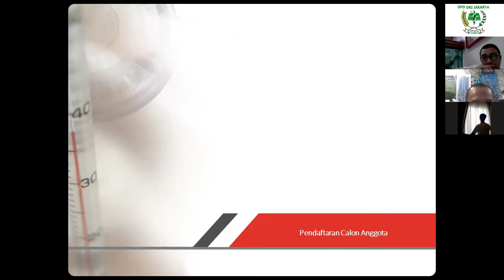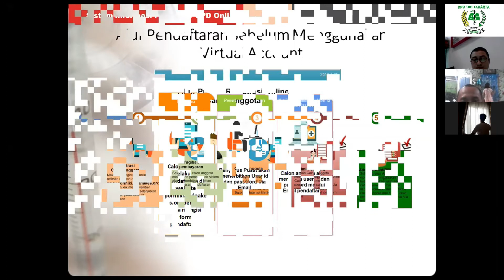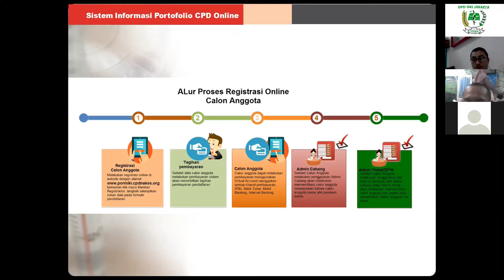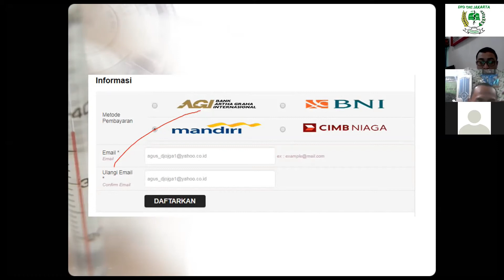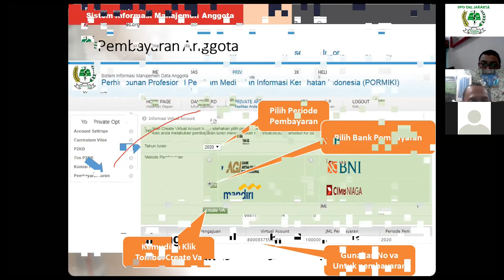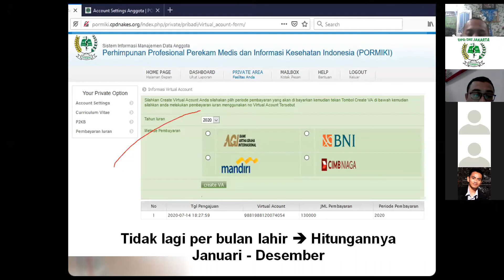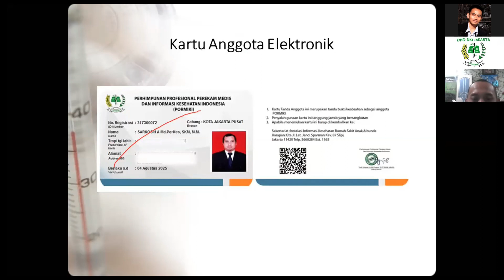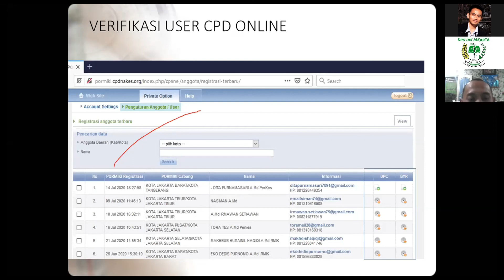Alur pendaftaran CPD Online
Alur pendaftaran CPD Online terbaru 2020, silahkan disimak..